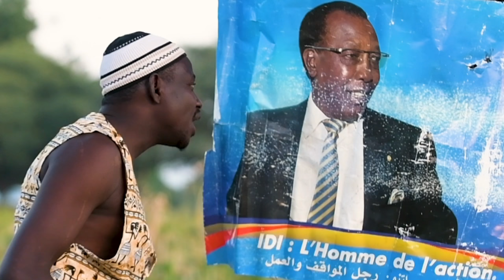Audience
Tawa parle à son PRÉSIDENT de la République